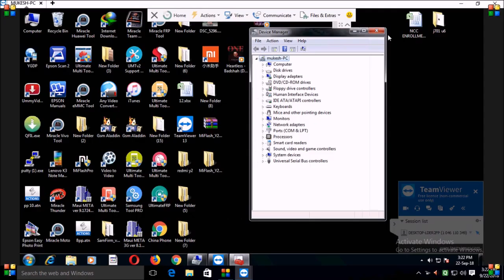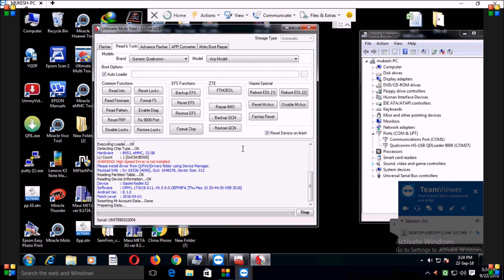Redmi y2 !! Android ver 8.1.0 || Mi Account Reset !! & FRP Lock Reset/by/umt dongle